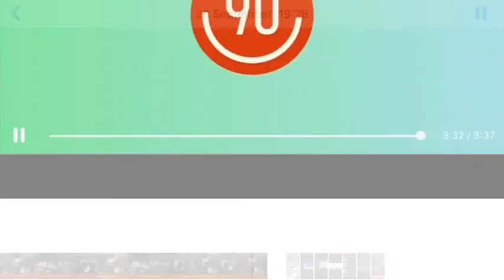Bielsa Rhapsody/Bohemian Rhapsody Parody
Laugh your socks off with this hilarious parody by Leeds United supports on Queens Bohemian Rhapsody